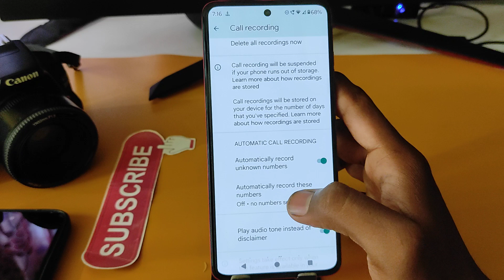Moto G85 5g Me Call Recording Setting Kaise Kare | Auto Call Recording In Moto G85 5g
topic.

Moto G85 5g me call recording setting kaise kare
Call recording setting in Moto G85 5g
Moto G85 5g
call recording